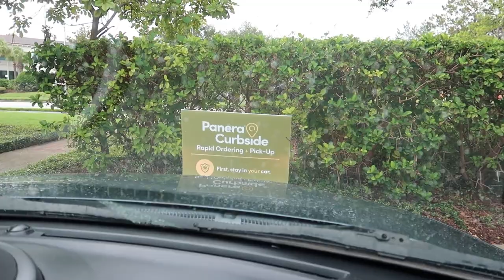Reação dos estrangeiros quando falamos que somos brasileiros - Lares e Lugares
Nesse vídeo contamos o que escutamos quando falamos que somos brasileiros nos países em que já moramos: México, Itália e Estados Unidos.

MÚSICAS:

Happy Vintage Background - Dj Quads / Free Vibes